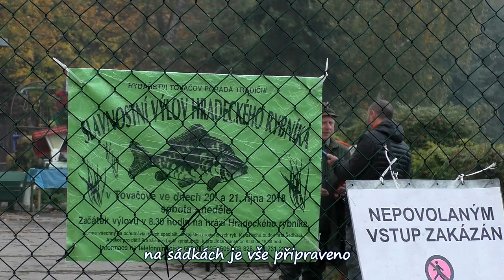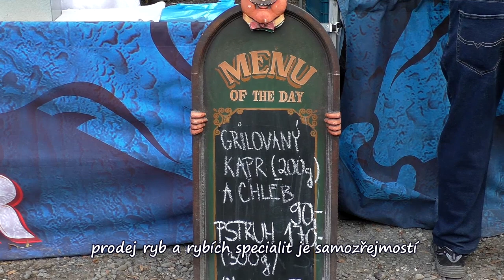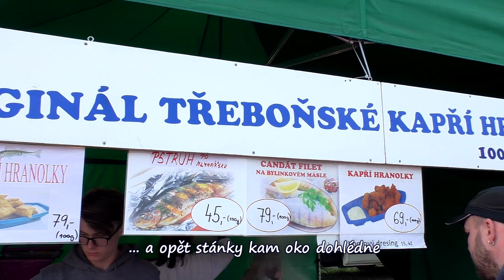Výlov Hradeckého rybníka - Tovačov 20. - 21.10.2018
Video z Výlovu Hradeckého rybníka v Tovačově,který se konal 20. a 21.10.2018. V sobotu 20.10.sice byla zpočátku mlha ale akce se velmi vydařila,spousta návštěvníků,zábavy a dobrého jídla.Skvělá akce,kterou doporučuji,kdo se nemohl zůčastnit, tak video snad sobotní atmosféru dobře vystihlo.